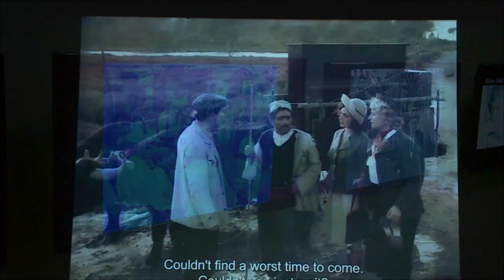Arkivi restauron filmin “Koncert ne vitin 1936”/Margarita Xhepa: Filmi me bukur pas restaurimit